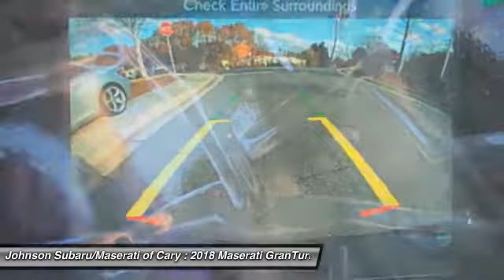2018 Maserati GranTurismo Sport Coupe for sale in Cary NC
2018 Maserati GranTurismo Sport Coupe for sale in Cary NC - Stock # M3011
Year: 2018
Engine: 4.7L V-8 cyl
Transmission: 6-Speed Automatic
MPG Range: 13/21
Exterior Color: Nero Noctis Black
Interior Color: Nero
Address:
VIN : ZAM45VLA6J0260243